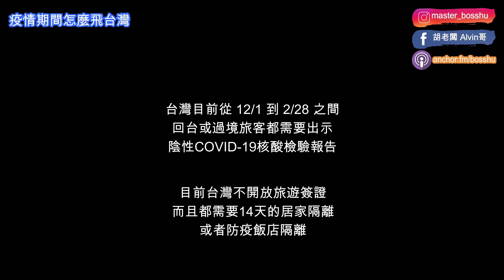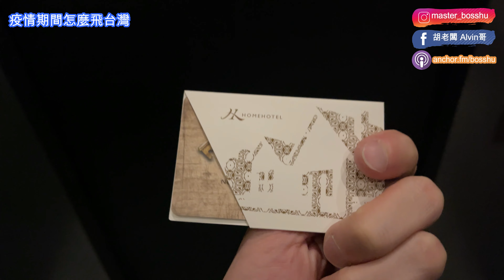疫情期間怎麼回台灣 華航商務艙 777-300ER LAX to TPE [胡老闆]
疫情期間, 想回台灣, 要注意什麼呢？

購買特斯拉？利用我的連結可享受優惠喔!